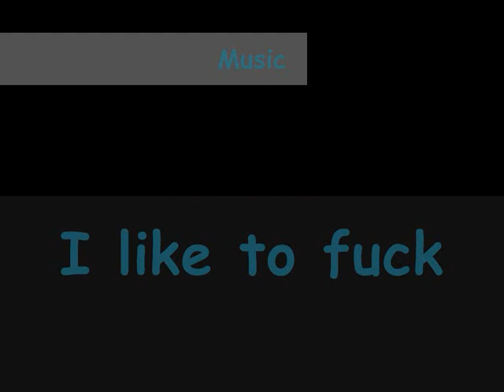Tatsuya Fujiwara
Fan vid of Fujiwara Tatsuya. Enjoy!!! (Disclaimer for everything I obvously don't own in this vid)